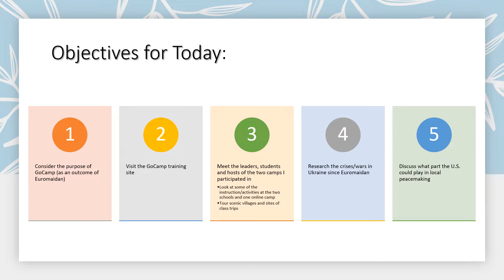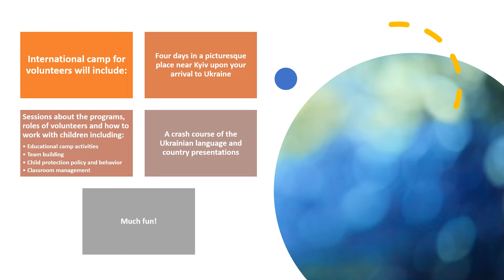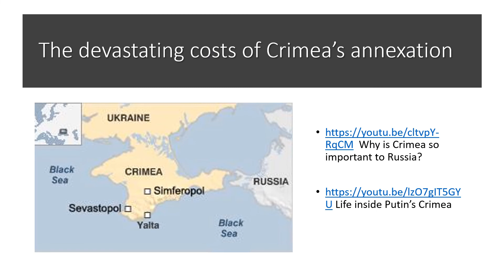Ukraine Experiences as a GoCamp volunteer for blog